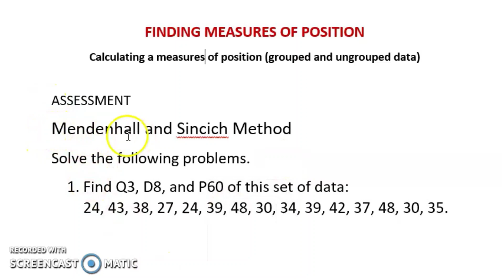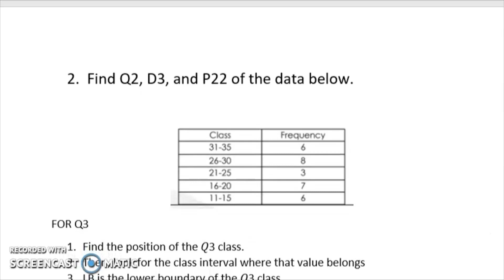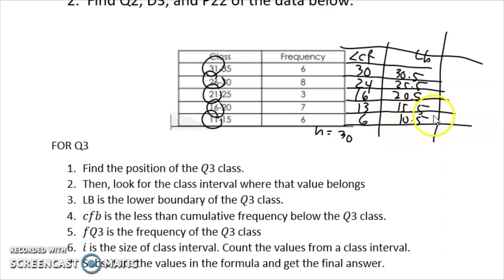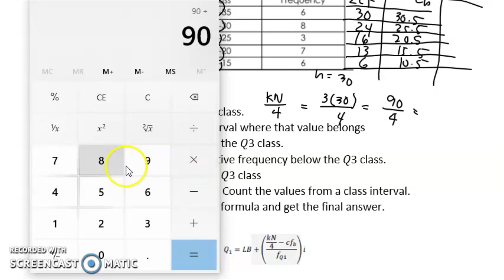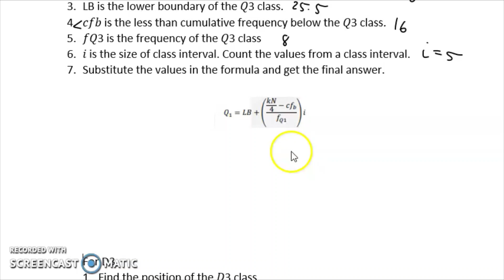MEASURES OF POSITION FOR UNGROUPED AND GROUPED DATA| WEEK 2 ASSESSMENT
Solve the following problems.
1. Find Q3, D8, and P60 of this set of data: 23, 42, 37, 26, 23, 38, 47, 29, 33, 38, 41, 36, 47, 29, 34.
2. Find Q1, D4, and P20 of the data below.

Happy Learning!